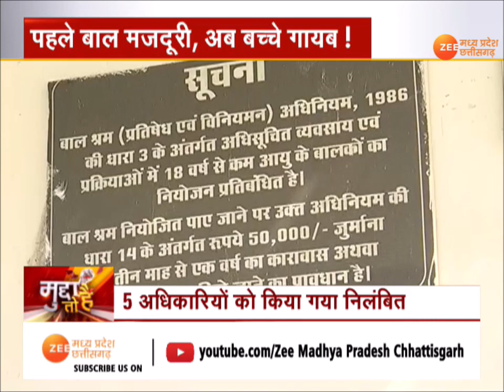Mudda to Hai : पहले बाल मजदूरी, अब बच्चे गायब! MP News | Child Labour | Hindi News | Zee MPCG